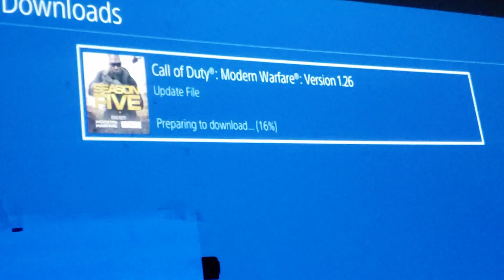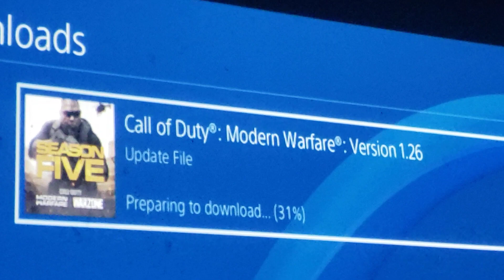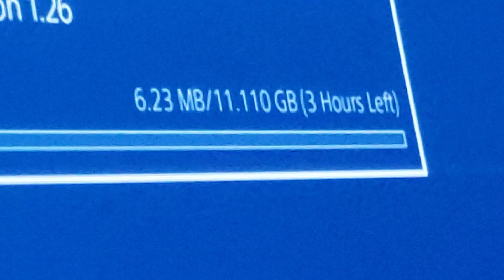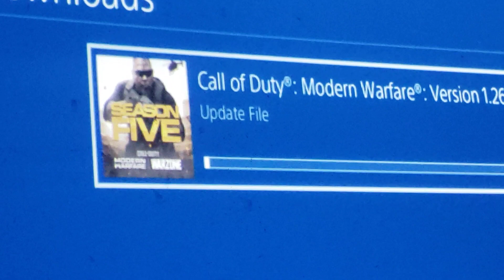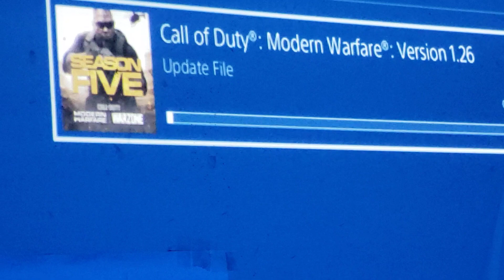CALL OF DUTY MODERN WARFARE WARZONE UPDATE VERSION 1.26 DOWNLOADING FIXS PS4 PLAYSTATION 4 8/24/2020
call of duty modern warfare warzone update version 1.26 downloading fixs ps4 playstation4 ps5 5 xbox series patch x one